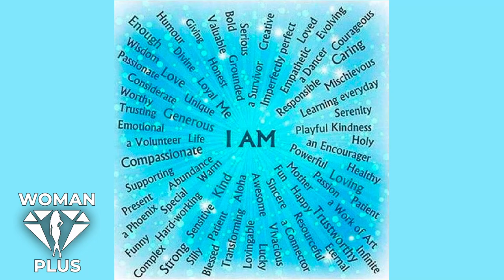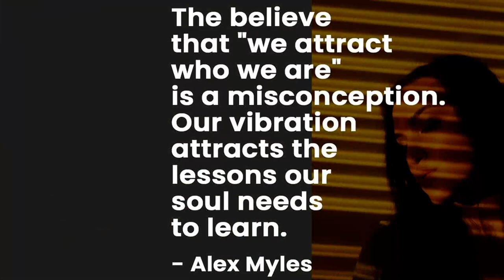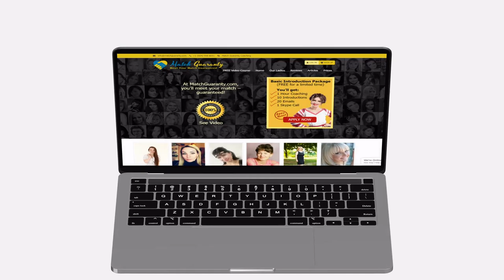Beautiful Ukrainian Women -Masculine Woman -Victum Woman -Harmonic Woman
Today we are going to talk about 3 types of ukrainian woman that you can meet  dating in Ukraine. And actually it works not only with Ukrainian women, but pretty much work with any woman in the world. Masculine Woman -Victum Woman -Harmonic Womanwho are they?

SCAM SCHOOL 2 is coming LIVE Sunday, July 31st, noon-5pm EST

10 signs of a Woman-Minus or Woman enforce

1️⃣ She has been accustomed to “all by yourself” since childhood, you are even proud of it!
2️⃣ She is very independent, you have achieved everything, you want to show the man that you are awesome without him!
3️⃣ She plows like a horse;
4️⃣ She is annoyed by a lot in life and you like to criticize life, people, and politics ... everyone! Structurally, of course! Opinion bursts out of you even if nobody asked you.
5️⃣ She is conflicted. Run over, yell, freak out, break loose and tell everyone everything - it jumps out of you before you have time to think.
6️⃣ She is ashamed and disgusted to ask!
7️⃣ Men seems to her to be crushed weaklings. Most of them "do not pull" you, they are weaker than you!
8️⃣ Somehow it turns out that men eventually sit on your neck, stop helping, and now she is already dragging everything on yourself;
9️⃣ Life did not caress her, she is rarely lucky, she is just the salt of the earth. She is a woman who didn't get anything easy.
🔟 She often compare yourself with others, compete with someone or prove something to someone that she is not like all these chickens, she is such a strong woman and no one dares to doubt it!

10 signs of Woman-Zero or Woman victum

1️⃣ “Zero” is full of complexes, fears, self-esteem is at zero. Sometimes she even hates herself!
2️⃣ She endures a lot: misbehavior, insults, even beatings, for which she forgive everyone and cries;
3️⃣ She believes that she cannot do anything in her life, everything depends on fate, a man or a mother ... in general, from someone else;
4️⃣ Feels shy to accept help, but always rushes to help first and up to self-sacrifice;
5️⃣ Saves on herself, never asks for anything, because she is not worthy. I don't need anything, I have everything!
6️⃣ Often complains and whines, she is very unhappy!
7️⃣ Infinitely dependent on a man, if not financially, then emotionally! From his attention, from his mood, is he with her?
8️⃣ Clings, imposes, spreads, just not to be left alone! Dedicates herself to him, does EVERYTHING!
9️⃣ Without a man, her life is empty, capable of sacrificial, unrequited, suffering love;
🔟 Criticizes herself and believes any nasty things that they say about her. She wants to please everyone.

10 Signs of a Woman-Plus or Harmonious Woman

1️⃣ Plus has adequate self-esteem, she respects herself and others and does not allow people to mistreat herself.
2️⃣ She is grateful and kind to people;
3️⃣ She is TRUE independent of men as a source of joy, blessings and love. She connects her life with a man from a state of abundance, because she loves and appreciates him, and not in search of happiness from his pocket. She brings happiness with her to share;
4️⃣ She is realized in her favorite work by vocation, not coercion;
5️⃣ Carefully treats herself, invests love, time and money in herself. She is always loved, first of all by herself.
6️⃣ She loves men, judges them by their actions and is not fascinated by tinsel. A man, if he is worthy and active, is her hero!
7️⃣ She is in harmony with her nature, does not prove anything to anyone and does not fight with herself. Lives as she chooses and does not allow others to choose for herself;
8️⃣ She is positive and sees the good in people;
9️⃣ She is not shy about asking and knows how to accept refusal. Therefore, there are a lot of heroes around her, who are always ready to come to the rescue and receive sincere gratitude.
🔟 Knows how to say “no” and defends his boundaries.